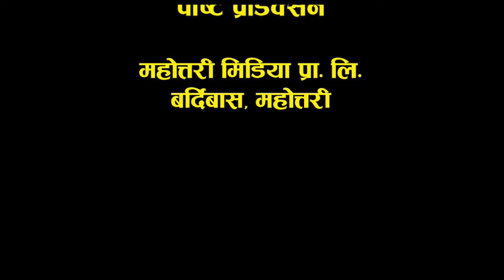Yoga Camp - 2077 │Bardibas Nagarpalika │ Episode – 2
Yoga Camp-2077
Second day
Organizer: Bardibas Municipality,
Mahottari (Nepal)

Special Thanks

Bidur Kumar Karki
Mayor - Bardibas Municipality, Mahottari

Krishnamaya Gautam
City Deputy Chief - Bardibas Municipality, Mahottari

Revati Prasad Parajuli
Chief Administrative Officer
Bardibas Municipality, Mahottari

The entire family of Bardibas Municipality

Post production

Mahottari Media Pvt. Ltd.